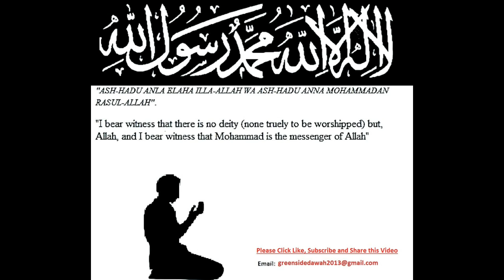English Lecture: Story of The Two Sons of Adam